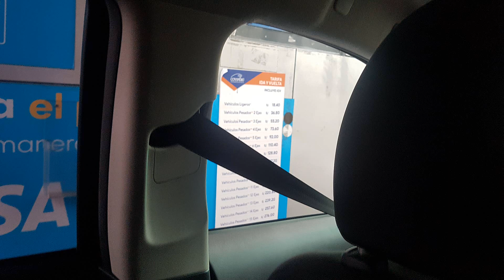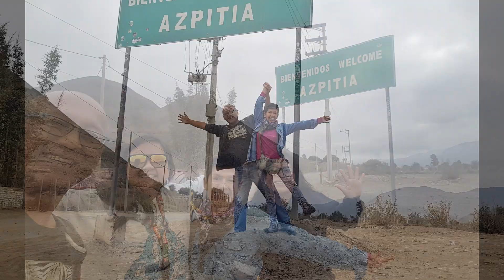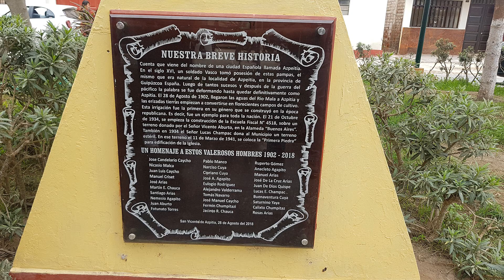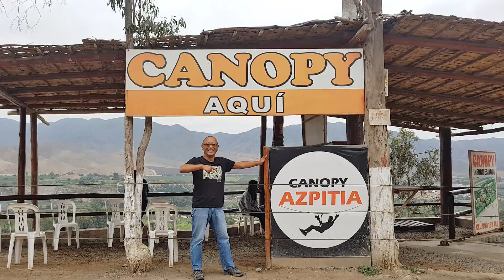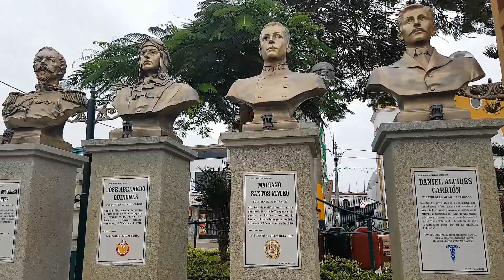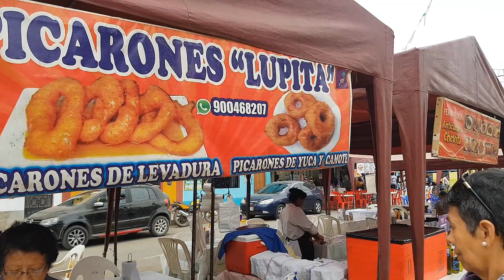Una vueltita por Azpitia